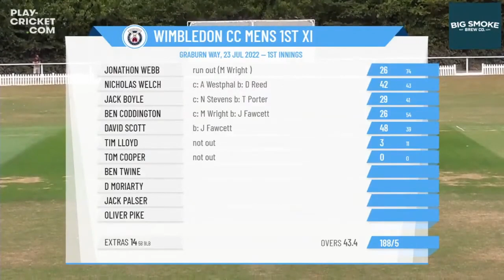Match Saving Partnership! | EMCC 1st XI v Wimbledon 1st XI | Surrey Championship | Match Highlights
Highlights of EMCC 1XI vs Wimbledon CC 1XI from 23.07.22 at Graburn Way